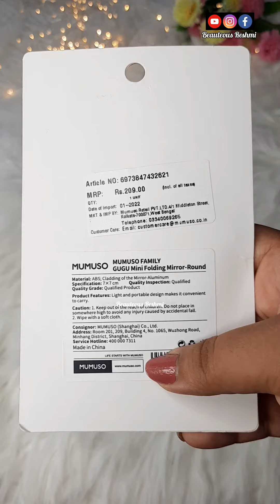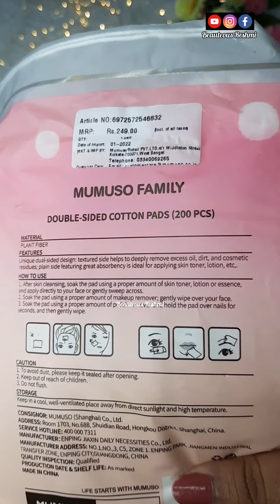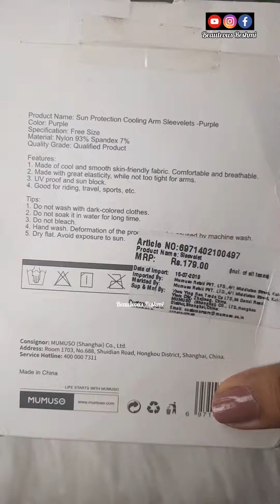Mumuso Haul | Mumuso Haul 2022 Kolkata | Beauteous Reshmi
MUMUSO Kolkata Address:
✔️1st Store:-
No 35, Kanani Mansion, Allen Park, Park St, Kolkata, West Bengal 700016

✔️2nd Store:-
2B, Elgin Rd, Sreepally, Bhowanipur, Kolkata, West Bengal 700020

With Love ♥️
Beauteous Reshmi